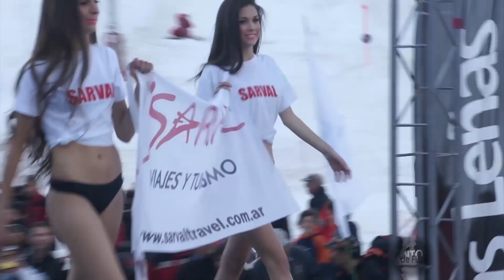PUNTO DE FUGA DESF LAS LEÑAS 08 09 12 w